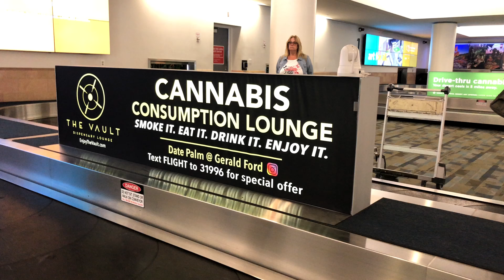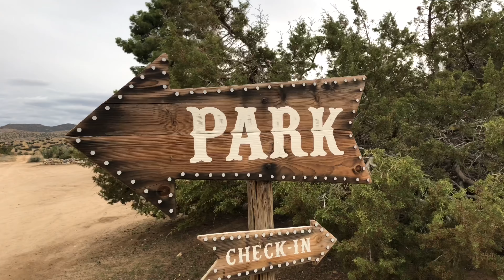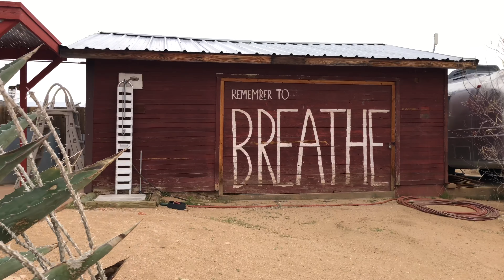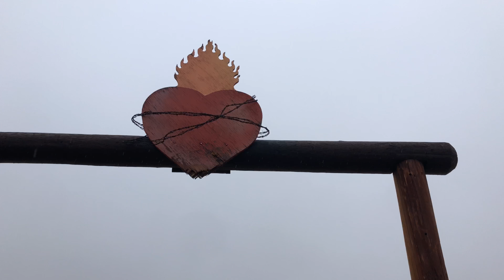DESTINATION WEDDING: CALIFORNIA!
We are super excited about our first wedding in 2020 and it’s a destination wedding! This wedding had some obstacles as we had to execute plans A, B and C! However, the end result was beautiful, the bride & groom were AMAZING and all the guests had a great time.

Join as we travel to the desert in Joshua Tree, California and see how sometimes plan C is just as good, if not better, than plan A.

Start investing with Acorns today! Get $5 when you use my invite link: FJNA84